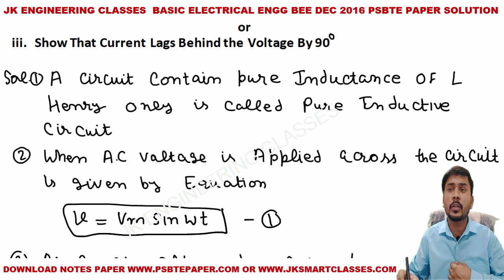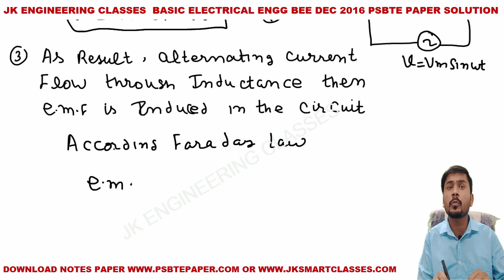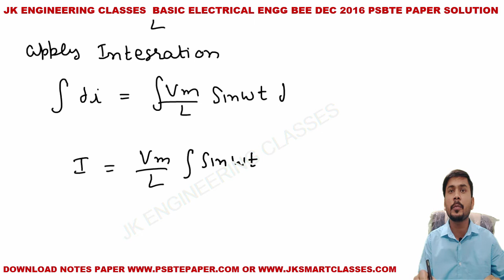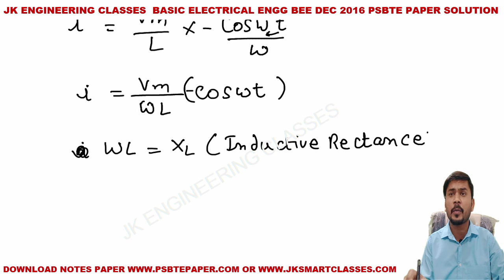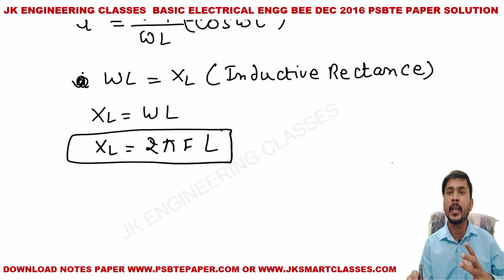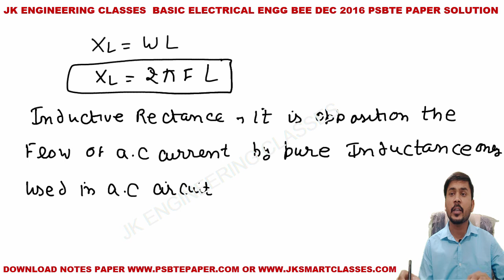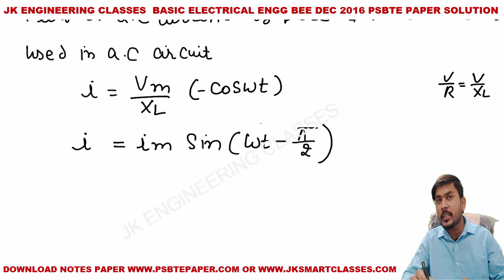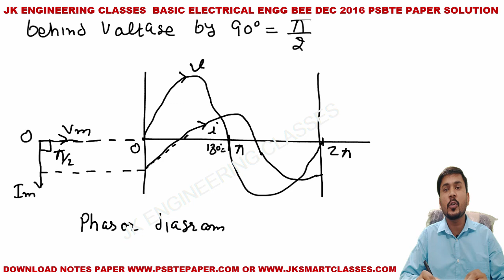AC Circuit Contain Pure Inductance Only in Basic Electrical Engineering Diploma Paper Dec 2016 Hindi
in this video lecture i will discuss Chapter AC fundamental have Topic
1. AC Circuit Contain Pure Inductance Only
2. AC Circuit Contain Pure Inductance Only  in Hindi
3. AC Circuit Contain Pure inductive Circuit
4. AC Circuit Contain Pure Inductance Only For BEE Diploma Students for final PSBTE Dec 2016  Exam for 10 marks in Section C.

Folllow my Latest you tube channels

Related Appropriate hash-tags of AC Circuit Contain Pure Resistance Only in Basic Electrical Engineering Diploma Paper Dec 2010 Hindi